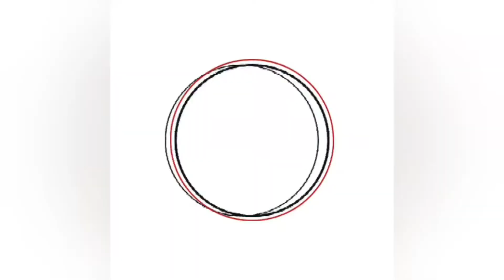Methi Paneer Malai | Winter Special | Kese banayen Methi Paneer Malai | Restaurant Style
Mai bahaut hi asaan tarike se khana bnati hu aur Whi sb recipies aap sbke sath share kr rhi hu. Aap meri recipes dekhen aur mujhe btayen ki apko kesi lagi. Agar aapne ghar pr try ki to kesi bani aur sbko pasand ayi ki nhi.. Mujhe aap comment section mai likhkr bta skte hain. Apka feedback mere liye bahaut important. Mai apke sath kuch tips aur tricks bhi share krti rahungi. Healthy drinks, street food and multiple cuisines ki recipe apko mere channel pr mil jayegi.
Agar aapko koi recipe chaiye ya kuch nya jo mujhe try krna chaiye, vo bhi aap mujhe zrur batayen.

Thank you all for you love and support!!!